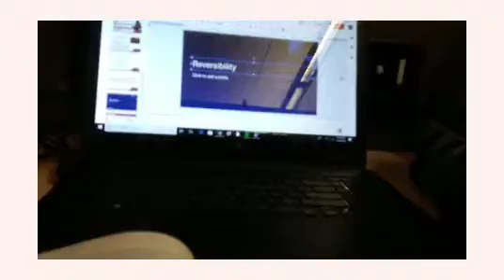🌷 Random School Vlog /Going To A Gender Reveal Party 🌷 Weekly Vlog 7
This video was just for fun btw lol

 ( Wii Music )

Musician: Not The King. 👑